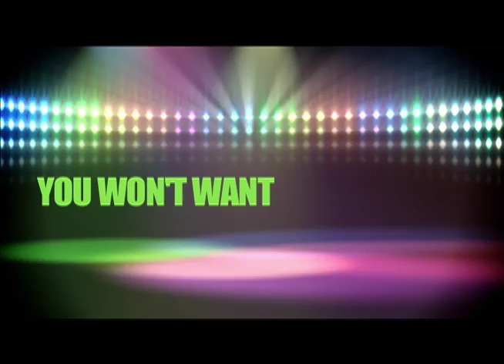Breakthrough Student Ministries Invite Night Promo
April 4th 2012
New Hope Ministries
Pastor Jason Justice